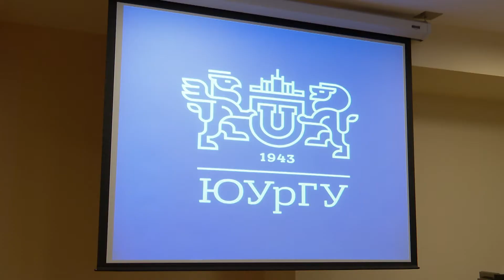Выпуск МВА-центра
В МВА-центре ЮУрГУ вручили дипломы выпускникам